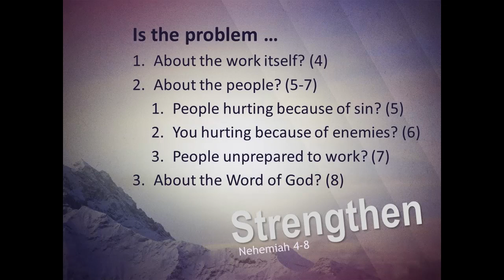Strengthen the Remnant Around God's Work (Nehemiah 4-8) - Scott Dykowski (7.18.21)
Scott Dykowski - July 18, 2021